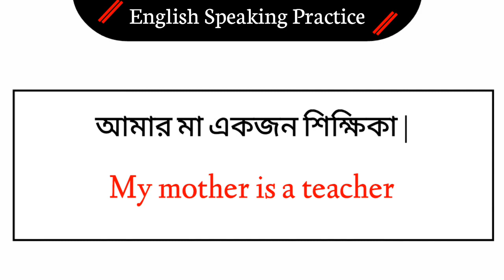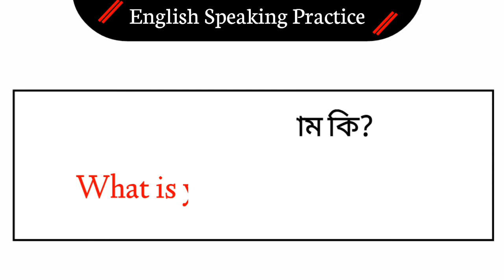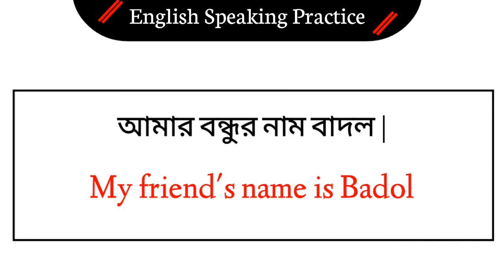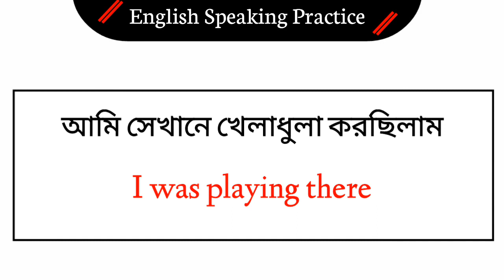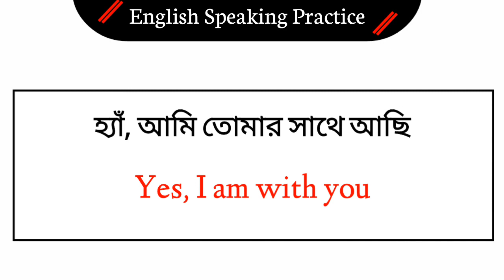English Speaking Practice 🌠 ইংরেজি শেখার সহজ উপায় 🌠 English To Bangla Practice 🌠 English 71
My channel name = (Love Respect You💔) place give your love on my channel.😞

My channel provide shorts and long videos. Like Respect videos and people are amazing skills Showing in my YouTube Channel .  🙏please pls support me 😫.